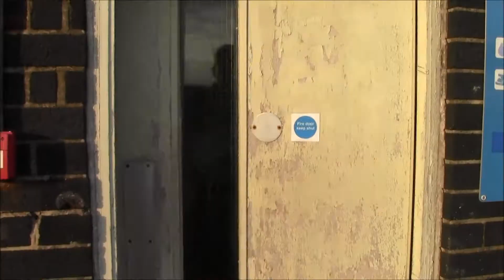UCTV - J Bizz Change (Official Music Video)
@DaRealJBizz single "Change" taken off of his EP.

For updates, news of the latest videos and enquires go and